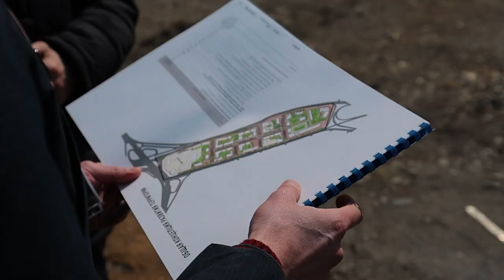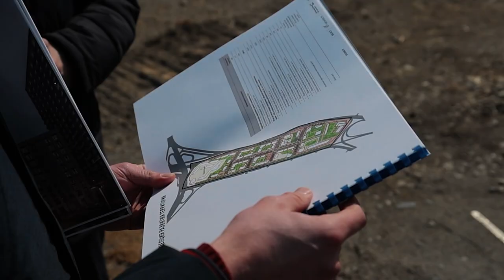Глава Владивостока и сенатор от Приморья провели выездное совещание.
Сквер на сопке Орлиное Гнездо был построен в прошлом году. По проекту здесь появились пешеходные дорожки, скамейки, детская и небольшая событийная площадка. Изюминкой сквера стала, конечно, видовая площадка, с которой открывается вид на город, Амурский залив и Золотой Рог. Новый сквер осмотрели мэр Владивостока Константин Шестаков и сенатор Александр Ролик в формате выездного совещания.